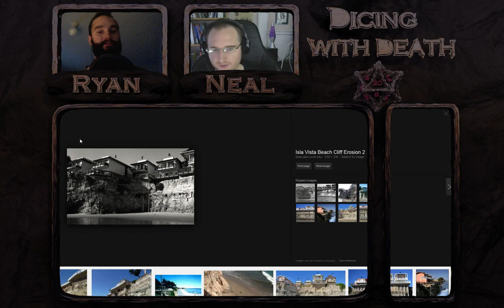Dicing with Death: 031 Part 1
We had some ISP issues (yay comcast) that create some lag towards the end of this part. :(